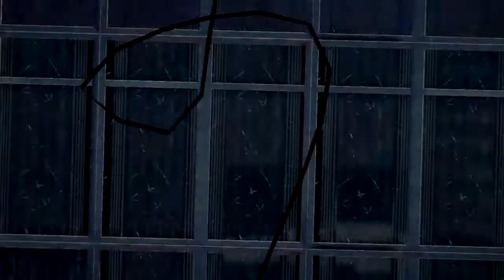Spec Ops The Line - A Borda - Parte 5 - DaniSamPlay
Os milatares dos EUA não condenam o assassinato de combatentes desarmados. Mas isso não é real, então por que você deveria se importar?

Gameplay do jogo Spec Ops: The Line é um jogo de video na tiro na terceira pessoa produzido pela Yager Development e publicado pela 2K Games. É o nono capitulo da já longa série Spec Ops e foi lançado em junho de 2012 para Microsoft Windows, Xbox 360 e PlayStation 3. Foi anunciado oficialmente nos Spike Video Game Awards de 2009. O jogo é uma adaptação moderna de Heart of Darkness um romance de Joseph Conrad.

Plataforma: PlayStation 3, Xbox 360 e Microsoft Windows
Gênero: Acção-aventura, tiro tático na terceira pessoa
Modo(s): Singleplayer, Multiplayer
Desenvolvera: Yager Development (campanha) Darkside Game Studios (multijogador)
Publisher(s): 2K Games
Distribuidora: 2K Games
Data de lançamento: 29 de Junho de 2012

☟(◕ ‿ ◕)☟ Músicas usadas ☟(◕ ‿ ◕)☟
saa-hajimari-you - Azumanga Daioh THE ANIMATION OST
Abenobashi Mahou Shoutengai OST - Abenobashi Mahou Shoutengai